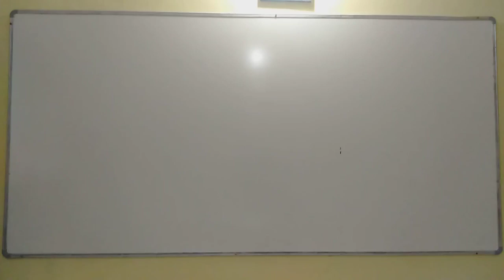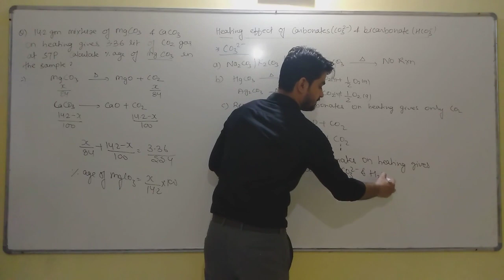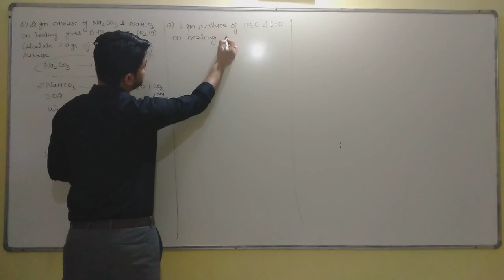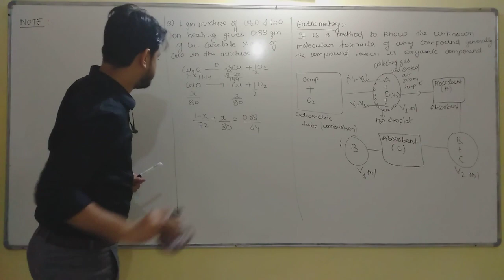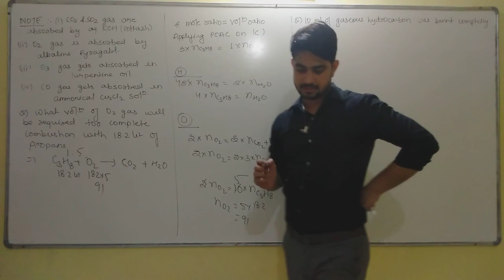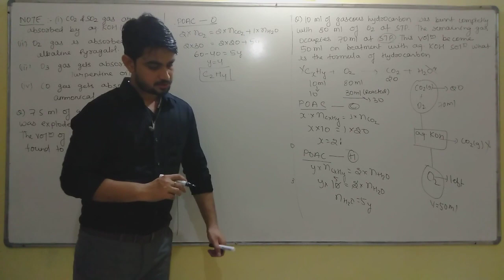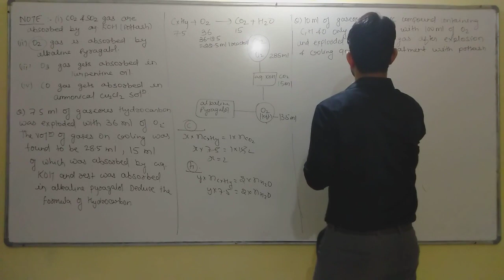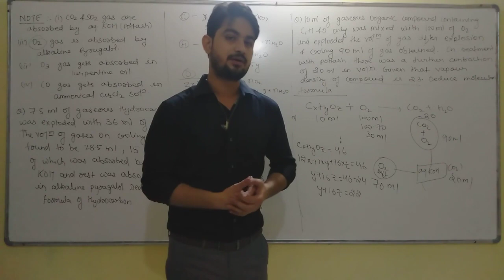mole concept lecture 10